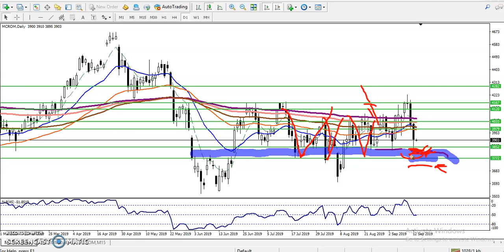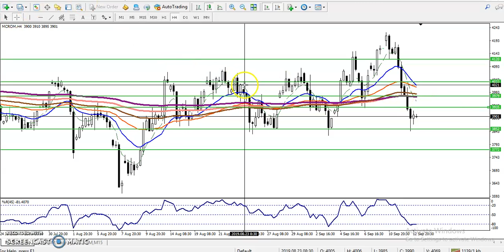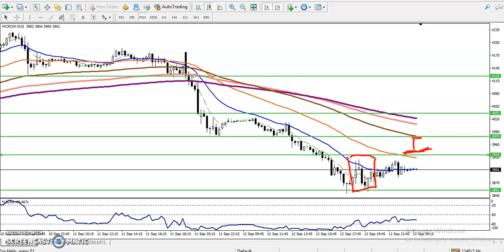Crude Oil Technical Analysis 13.09.2019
You Tube